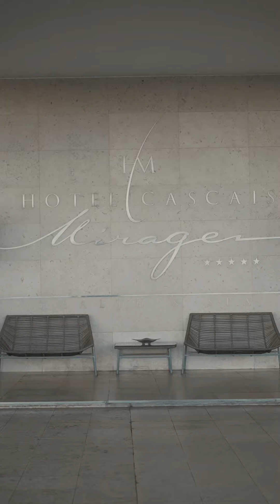Millennium Estoril Open | Tennis Life by Hotel Cascais Miragem